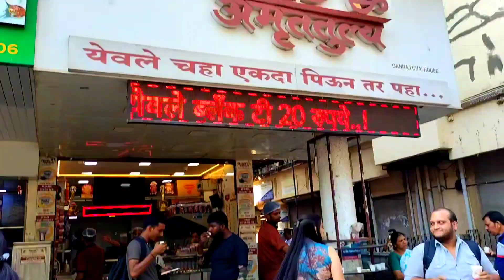Mhanun 2022 Varsh Mazyasathi Vait hot